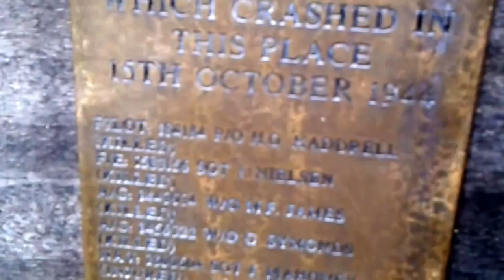Halifax bomber crash site walk plus haunted camp pt 1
Hi there, we are back at Kielder for another adventure, this time we are visiting the Halifax bomber site then heading off for a camp where I was last week, Hmm one thing I didn't mention was its haunted. Sorry but I didn't record much of the camp as we spent most of the time in our shelters as we were very tired after hike to the bomber site. Hope you enjoy this 2 part vid. See you soon Atb Daz